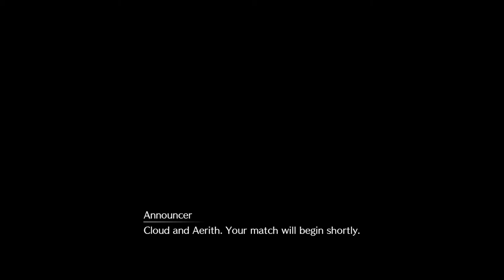Game Time: FF7 Remake Part 17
We have to go through so much crap for dresses.